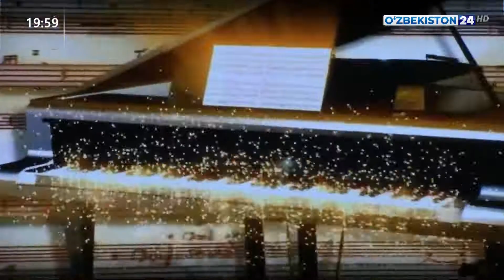Реализация проекта «Махаллада дув-дув гап»